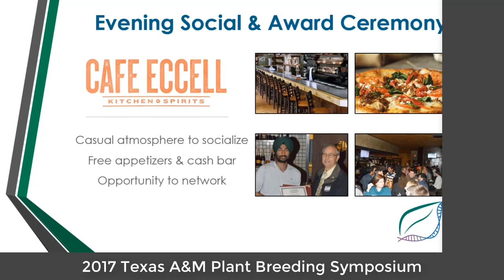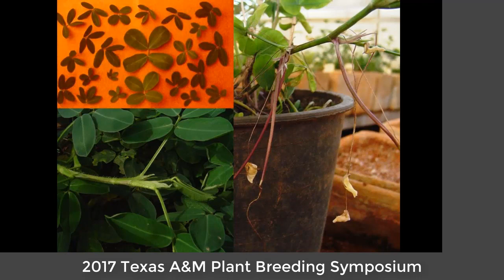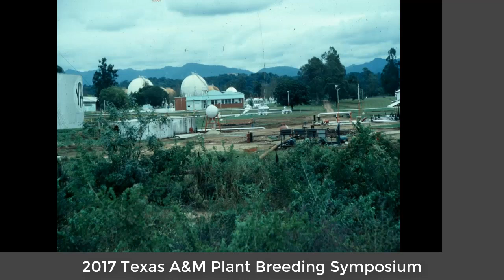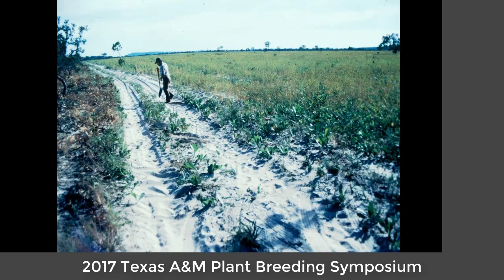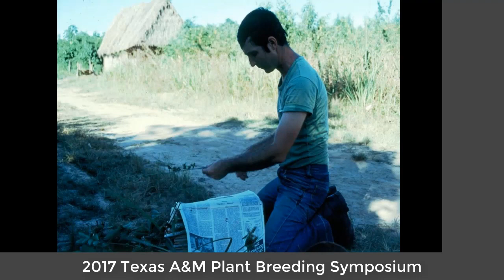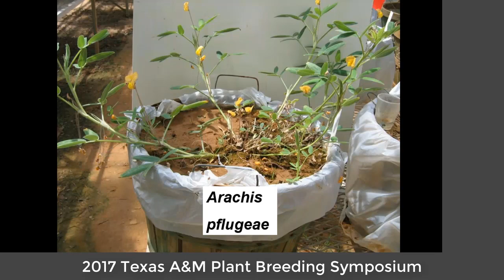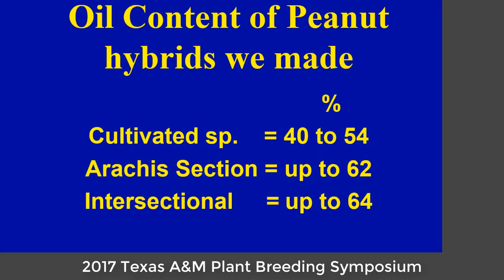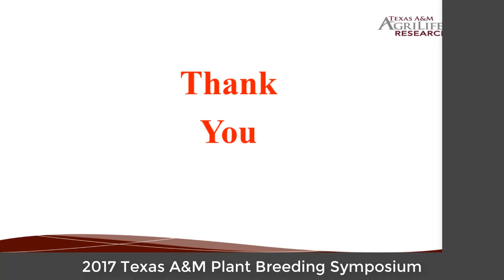2017 Texas A&M Plant Breeding Symposium: Dr. Charles Simpson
The Texas A&M Plant Breeding Symposium is part of the DuPont Plant Science Symposia Series.  The 2017 symposium themed "The Vavilov Method: Utilizing Genetic Diversity" celebrated the life and career of Nikolai Vavilov. He is one of the most influential scientist of the 20th century and a pioneer in genetic resource preservation. The main goal of the symposium today is to hear from plant scientist and breeders who are applying Vavilov’s ideas through conservation, collecting, and effectively utilizing genetic diversity in modern crop breeding programs.

Dr. Charles Simpson is a Professor Emeritus of Texas A&M AgriLife Research, at Stephenville, TX has been the Project Leader of the Peanut Wild Species Program since 1967 and continues in that position, semi-retired.

Title:  Collecting, Preserving and Utilizing Genetic Diversity in Arachis

Abstract:  The genus Arachis originated on the old Brazilian Shield after a mid-Tertiary uplift of the Shield, probably in the area that is now southwest Brazil or northeast Paraguay. Remnants of the old, eroded Shield are still evident in that area and the two most primitive species, based on morphological classification, continue to reside there today. From that origin of the genus, the species, 81 described to date, have evolved and have been dispersed, mostly by running water to an area as follows: starting at an island in the mouth of the Amazon, westward to north Bolivia, then southward along the eastern Cordillera of the Andes (up to 2000 meters), to northern Argentina; from there, then east to the Rio La Plata and southern Uruguay, then north back to the Amazon. Another 12 to 15 species have been collected and are in various stages of evaluation to be described soon. It is projected that the total number of species will reach 115. There have been nine taxonomic sections described, and the largest number of species has been assigned to the most advanced section Arachiswhich includes the cultigen, Arachis hypogaea L. The cultivated peanut is a tetraploid with 2n=4x=40 chromosomes, but most all of the wild relatives only have 20, except for one group of the section Rhizomatosae which also has 40, and a group of four species which has just 18. The cultivated peanut is a relatively young species originating about 3500 years ago in the gardens of hunters/gatherers somewhere in the western part of Argentina and/or Peru. Despite significant morphological differences in the two taxonomic sub-species and six botanical varieties of the cultigen, A. hypogaea is recognized as having a narrow genetic base. Numerous useful traits for improvement of the cultigen have been identified within the wild species of Arachis. Some of these traits include: disease resistance, insect resistance and drought tolerance, as well as improved quality traits to enhance the edible condition of peanut. To date, we have introgressed genes for resistance to two root-knot nematode species, early and late leafspot resistance, rust and web-blotch resistance, leaf feeding larva resistance and increased oil content. We are developing introgression pathways for other traits, including drought tolerance and white mold resistance. Our primary objective is to utilize the wild relatives of Arachis to improve peanut cultivars.